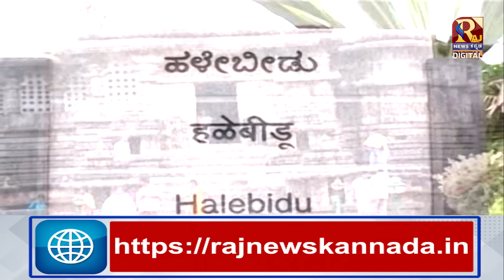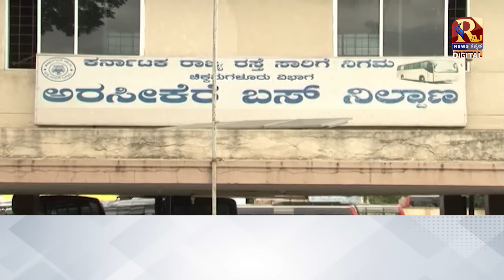ಯಾರಾಗ್ಬೇಕು ನಿಮ್ಮ ಹಾಸನ MP । Prajwal Revanna vs Shreyas Patel | Hassan | MP Election 2024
Public Reaction on Lok Sabha Election 2024 | ಯಾರಾಗ್ತಾರೆ ಗೊತ್ತಾ..?  MP